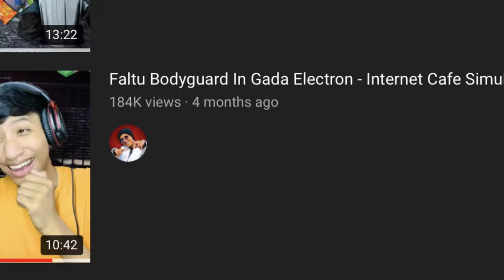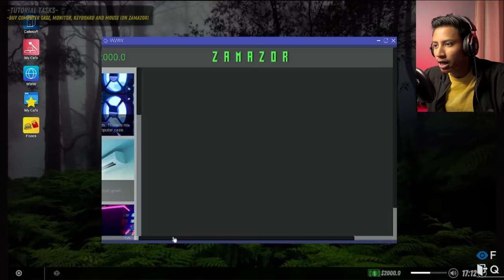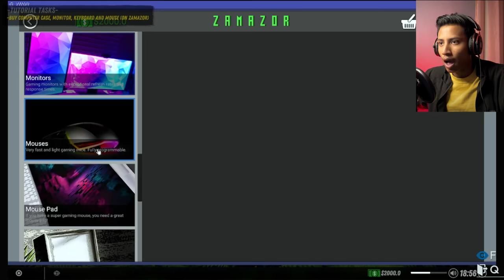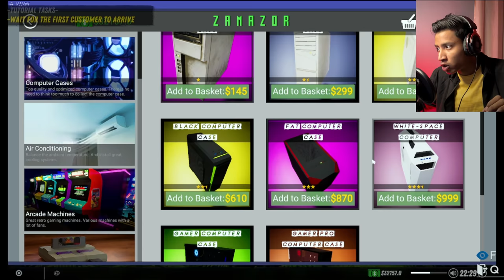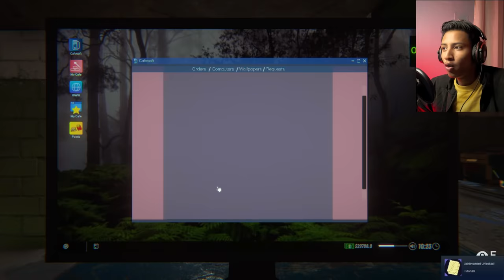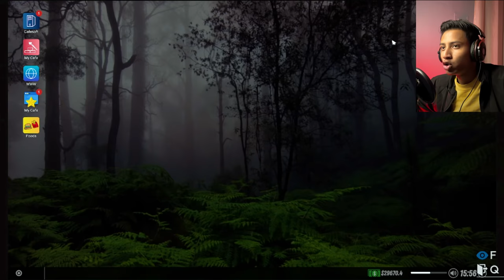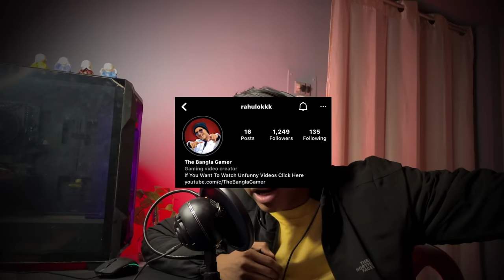I Opened a Game Store - Internet Cafe Simulator 2 | The Bangla Gamer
Today I’m playing Internet cafe simulator 2

Second Channel @RahulSinghaVlogs